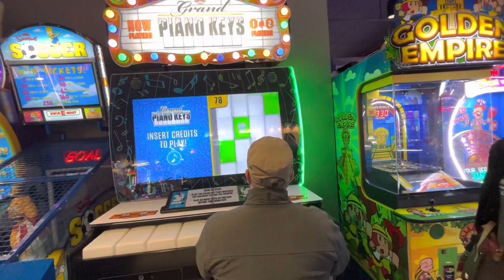Grand piano keys arcade round 1